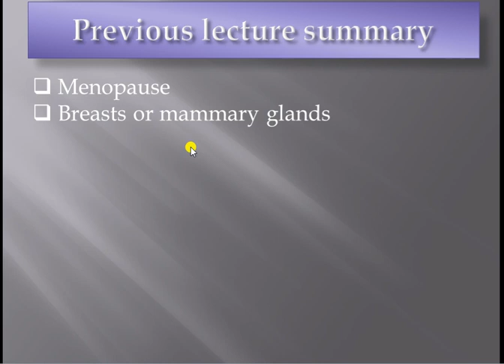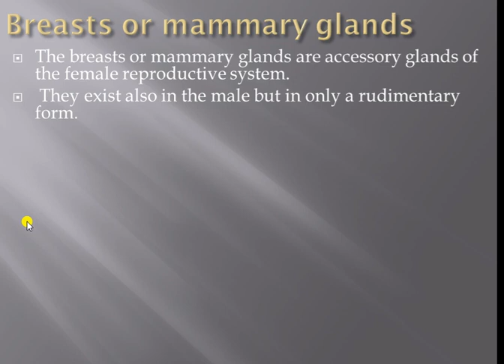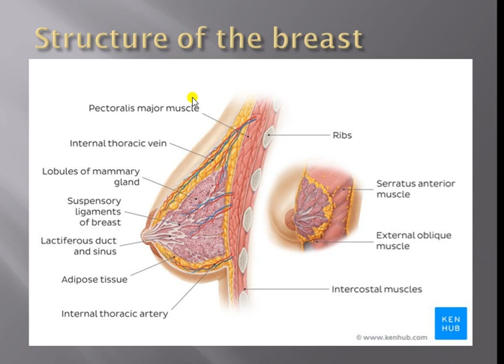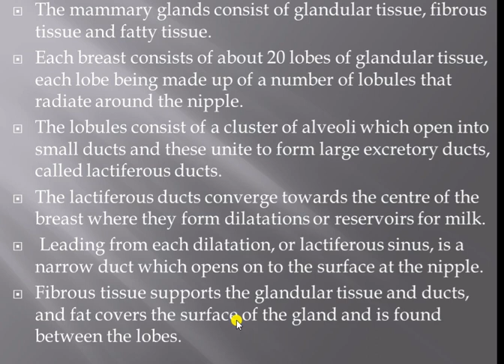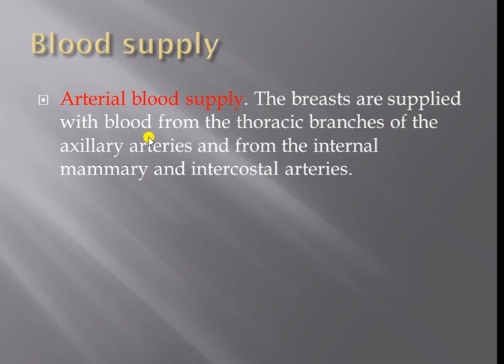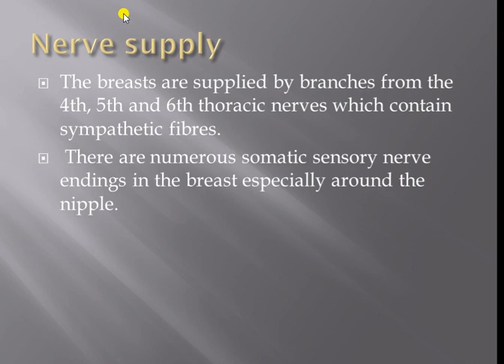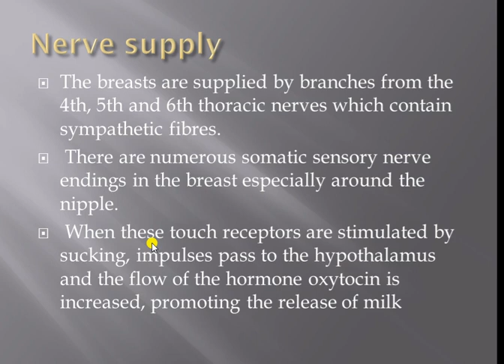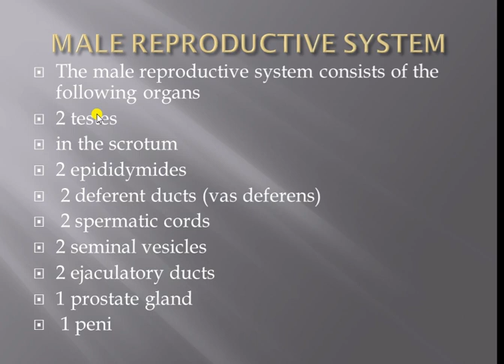The reproductive system 11th lecture